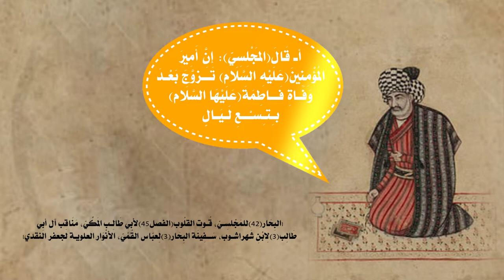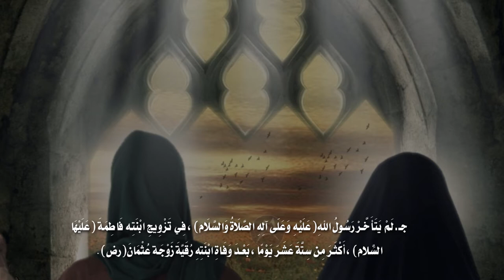بَعْـدَ وَفَـاتِـهَــا(عَلَيْهَا السَّلَام) بـِــ 9 لَـيَــالِ.. تَـــــزَوَّجَ(عَلَيْهِ السَّلَام)